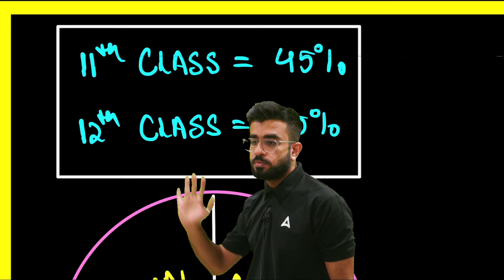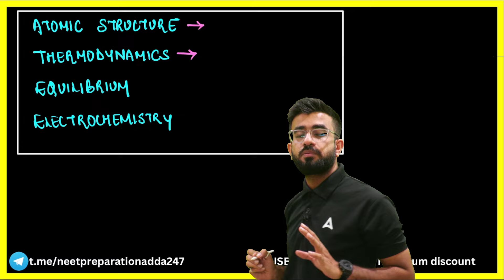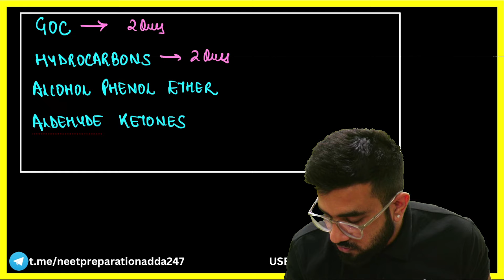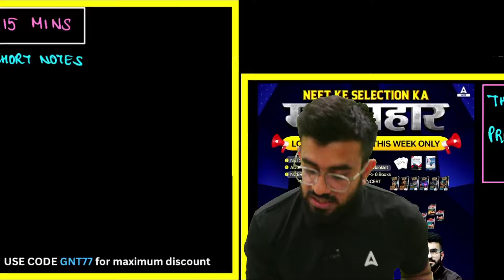10 Chapters = 110+ Marks 🔥| NEET 2025 High Weightage Chapters 🎯| NEET Chemistry | Nitesh Devnani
Are you gearing up for NEET 2025 and looking to ace your Chemistry exam? In this video, We outline the Top 10 Important Chapters that will significantly impact your score! With 45% of questions coming from Class 11 and 55% from Class 12, it's crucial to balance your preparation across both grades.

Key Highlights:
- Physical Chemistry: High-weightage chapters like Atomic Structure, Thermodynamics, Chemical and Ionic Equilibrium, and Electrochemistry.
- Inorganic Chemistry: Focus on Chemical Bonding, Coordination Compounds, and d & f-block Elements.
- Organic Chemistry: Key areas include General Organic Chemistry (GOC), Hydrocarbons, Alcohols, Phenols, and Ethers, and Aldehydes and Ketones.

Pro Tip: Regular revision is essential to secure 100+ marks! With the right approach, scoring 110-120 marks is within your reach!

Join us on this educational journey to mastering Chemistry for NEET 2025!

Join NEET Adda247 and Prepare for NEET 2025 with India's best teachers of Botany, Zoology, Physics, and Chemistry and aim for top medical colleges like AIIMS.

📢🎯𝗡𝗘𝗘𝗧 𝗣𝗖𝗕 𝗕𝗼𝗼𝗸𝘀 - 𝗡𝗖𝗘𝗥𝗧 𝗖𝗼𝗻𝗻𝗲𝗰𝘁 𝗳𝗼𝗿 𝗖𝗹𝗮𝘀𝘀 𝟭𝟭𝘁𝗵 & 𝟭𝟮𝘁𝗵 - 𝗣𝗵𝘆𝘀𝗶𝗰𝘀, 𝗖𝗵𝗲𝗺𝗶𝘀𝘁𝗿𝘆 𝗮𝗻𝗱 𝗕𝗶𝗼𝗹𝗼𝗴𝘆

📢🎯𝗕𝗼𝗼𝘀𝘁 𝗬𝗼𝘂𝗿 𝗘𝘅𝗮𝗺 𝗣𝗿𝗲𝗽𝗮𝗿𝗮𝘁𝗶𝗼𝗻 𝗪𝗶𝘁𝗵 𝗡𝗘𝗘𝗧 𝟮𝟬𝟮𝟰 𝗤𝘂𝗲𝘀𝘁𝗶𝗼𝗻𝘀 𝗮𝗻𝗱 𝗔𝗻𝘀𝘄𝗲𝗿 𝗞𝗲𝘆𝘀
For all your NEET counselling queries, including details about colleges, seat allocation, fees, documentation process, and the entire NEET counselling process, check out this comprehensive video. Get all the information you need to navigate your NEET journey smoothly by visiting this link.

Top 10 Important Chapters for NEET 2025 Chemistry Preparation | Score 100+ Marks! 10 Chapters = 110+ Marks 🔥| NEET 2025 High Weightage Chapters 🎯| NEET Chemistry | Nitesh Devnani